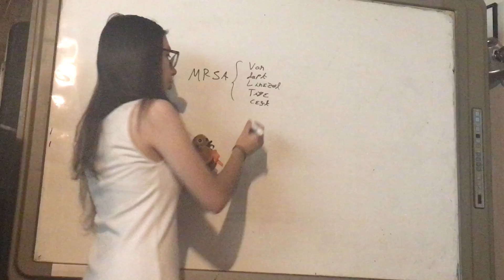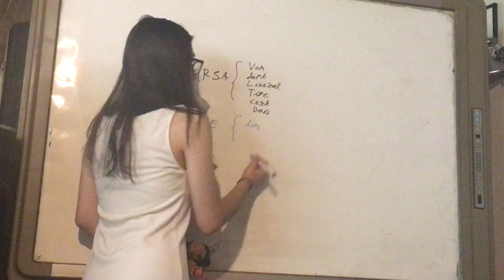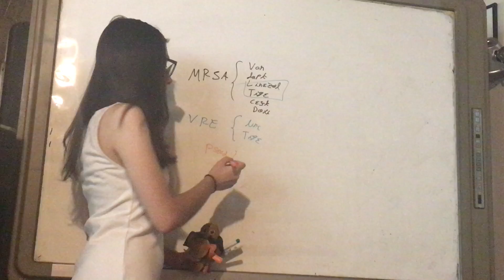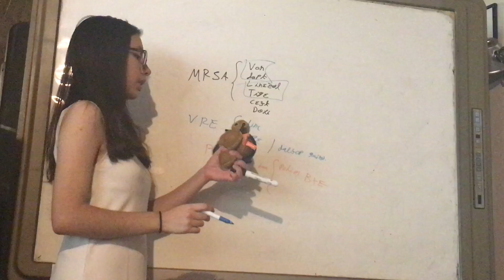Antibióticos para Microorganismos Resistentes.